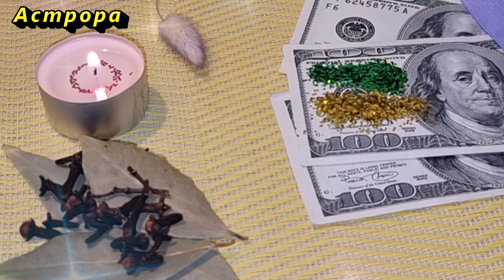Как женская сумка влияет на достаток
Как с помощью сумки притянуть деньги в Вашу жизнь